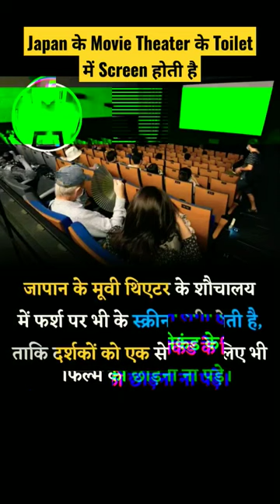Japan के Movie Theater के Toilet में Screen होती है I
facts
facttechz
facts in telugu
fact fire
fact video
factbhai
factory
facts shorts
fact hindi
fact hindi short
fact hindi video
fact hindi tv
fact hindi meaning
fact hindi channel
fact hindi mein
fact hindi short video
fact hindi to english
fact hindi 2.0
trending facts
trending facts shorts
trending facts topic
trending facts background music
trending facts 2.0
trending fact kaha se laye
trending facts channel
trending facts short video
trending facts topic in hindi
trending fact video
viral fact
viral facts hindi
viral facts video
viral facts background music
viral facts channel
viral fact 07
viral facts short
viral factory
viral facts news
viral fact music
amazing facts